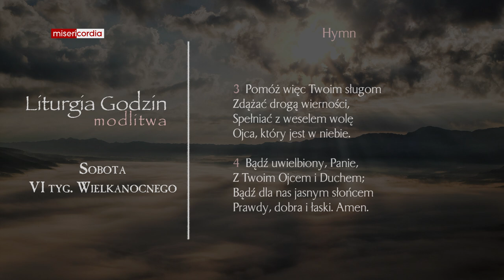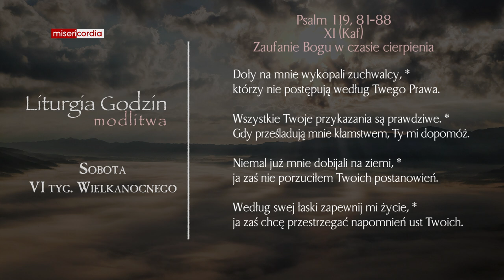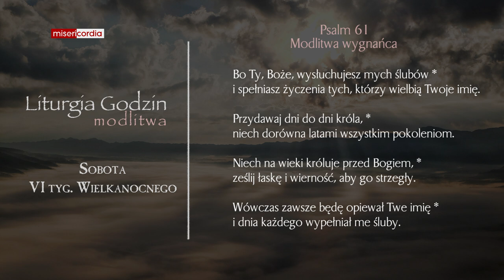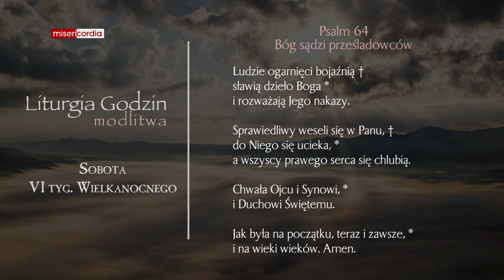Liturgia Godzin | Modlitwa Południowa | Sobota, VI tyg. Wielkanocnego